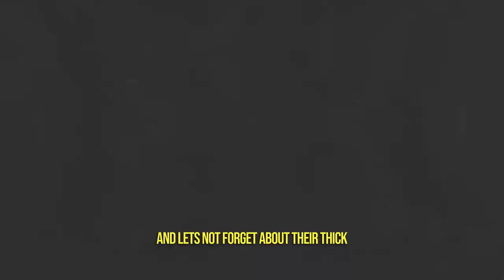Chuck Norris of The Wild: Honey Badgers!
Welcome to Top7Shorts!, your go-to source for quick and entertaining videos that cover a wide range of topics! In this video, we'll be diving into some truly bizarre and fascinating animal facts that you may not have learned in school.

If you're a animal buff or just enjoy learning something new and unexpected, then you've come to the right place. At Top7Shorts, we aim to provide bite-sized content that is both informative and entertaining. We love hearing from our viewers and we're always looking for ways to improve our content.